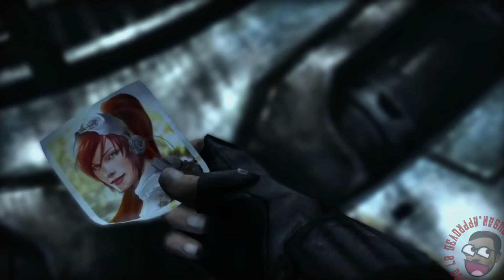Kerrigan - Sexy Chick ( Starcraft 2 - GMV )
Kerrigan is a Sexy Chick - LIKE & FAVE, if that's your thing

Starcraft 2 - Heart of the Swarm - Kerrigan AKA Queen of Blades GMV Sexy Bitch

A collection of cinematics, cutscenes (and certain character dialogues) from Starcraft 2 - Heart of the Swarm for your enjoyment

Game : Starcraft 2 - Heart of the Swarm
Character: Sarah Kerrigan AKA the Queen of Blades
Song: Sexy Bitch
Artist: The Hitters

• Blizzard BattleTag = dougan#2737
• Steam = callmedougan

Video approved & uploaded by mr.dougan